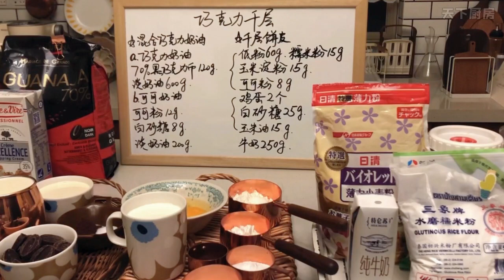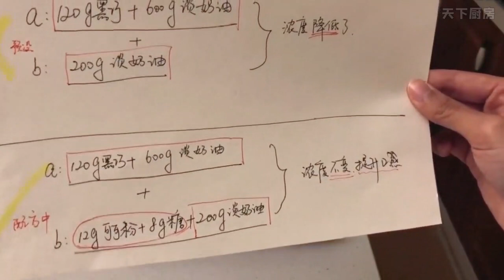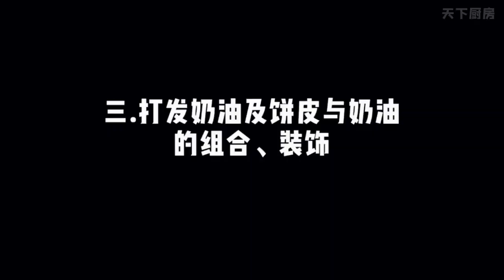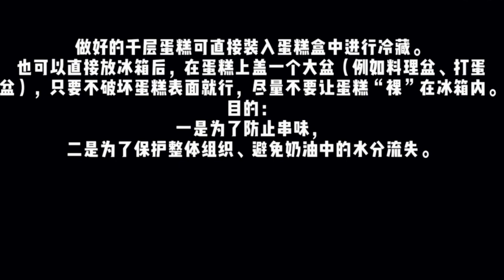低糖冰淇淋口感【巧克力千层蛋糕】家用礼物都合适，健康与美味并存，爱吃巧克力一次吃个够吧！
千层蛋糕是近年来风靡全球、颇受欢迎的一款甜品，通过各大品牌和烘焙艺人们的智慧，如今千层的口味数不胜数。而巧克力口味是一直以来广受众人喜爱的最传统、最经典的口味。这款千层中，纤薄软糯的饼皮与苦甜交织的巧克力奶油完美融合，丝滑浓郁、入口即化。冰淇淋口感的巧克力奶油给味蕾带来无限惊喜与冲击。